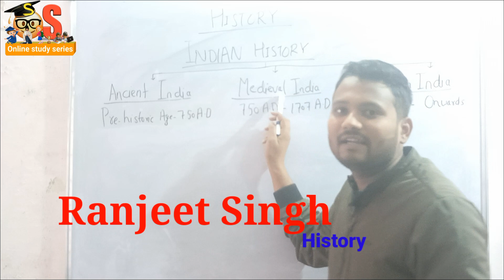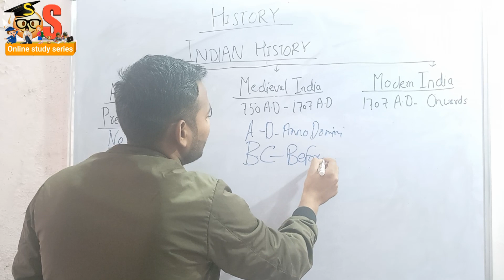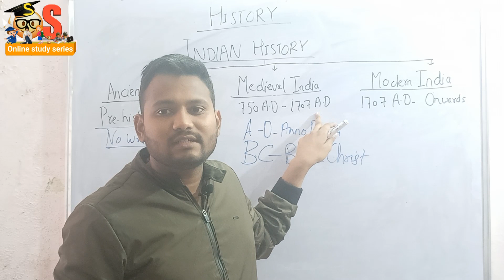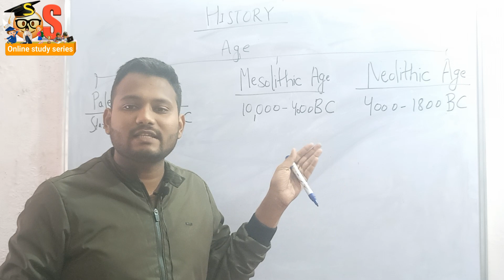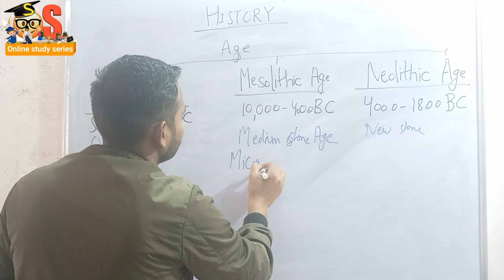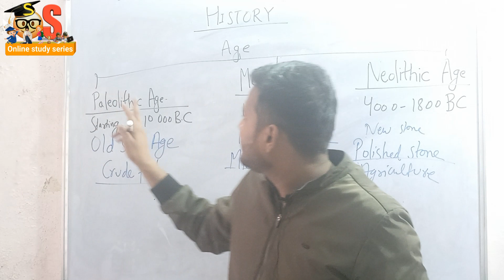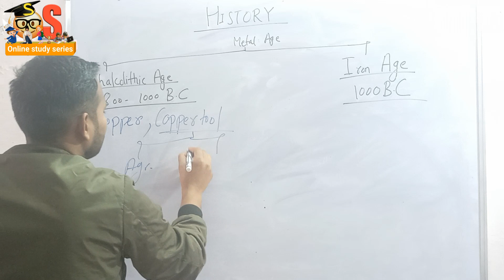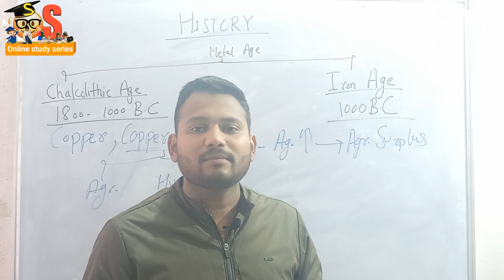complete_history_ancient_history Complete History।।Ancient History ।।LECTURE-1।। Ranjeet Sir।।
Hello friend!
Welcome to Online study series.
This video for railways ntpc student  and also for aspirant of ssc je, upppcl je and other state exam

For pdf and notes join telegram channel